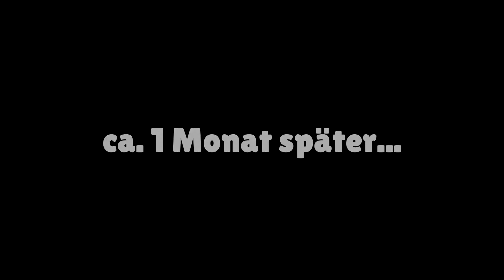Letzten LEGENDÄREN Brawler aus GRATIS-Megabox gezogen! | BrawlStars #54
Hi Leute,
in diesem Video erzählt euch JOLEWI wie er seinen letzten legendären Brawler aus eine Gratis-Megabox gezogen hat und er spielt die ersten Runden mit ihm.